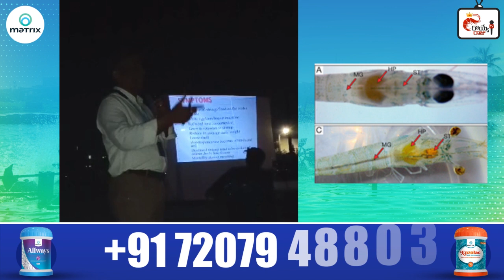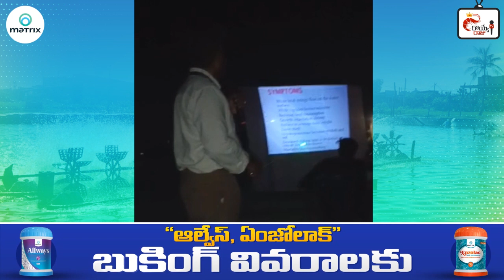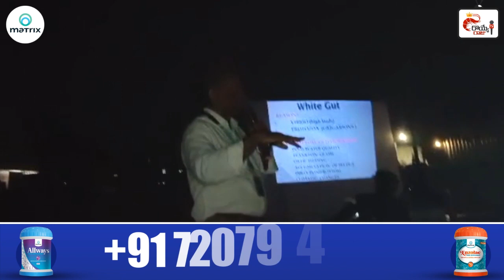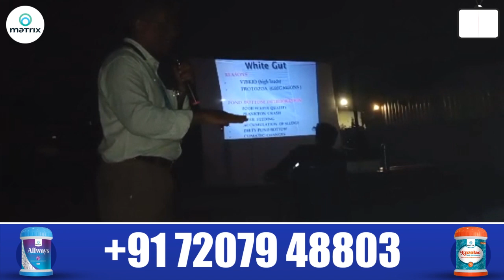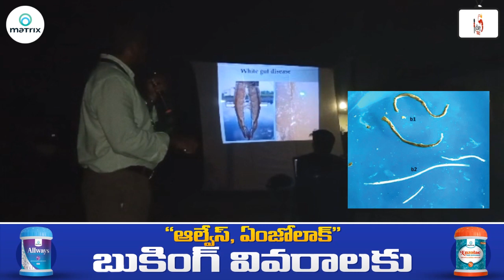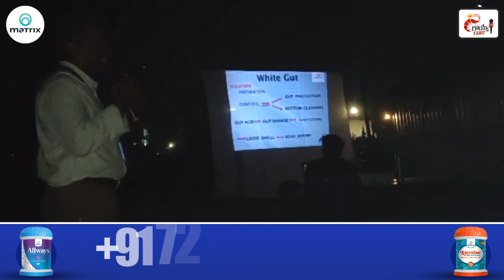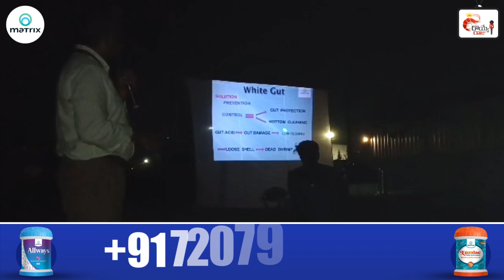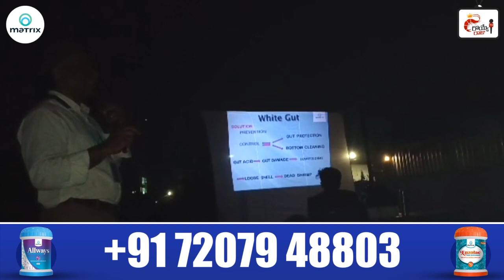White gut disease management in shrimp farming | Tella retta vyadhi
Certainly, here's a brief description for your YouTube video with SEO-related hashtags:

"Discover the ins and outs of White Gut Disease in shrimp farming and learn how to safeguard your aquaculture operation. Uncover the causes, symptoms, and effective prevention strategies. Stay ahead in the world of shrimp farming with this informative guide. 🦐🌱 ShrimpFarming Aquaculture WhiteGutDisease ShrimpHealth ShrimpFarmers AquacultureTips FarmManagement ShrimpDisease SeafoodFarming SustainableFarming SEOforShrimpFarmers"